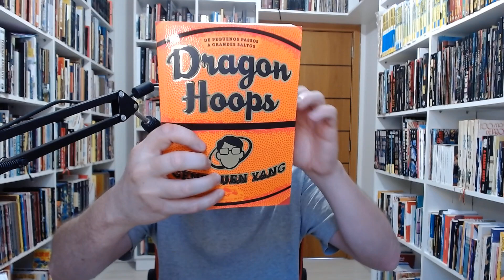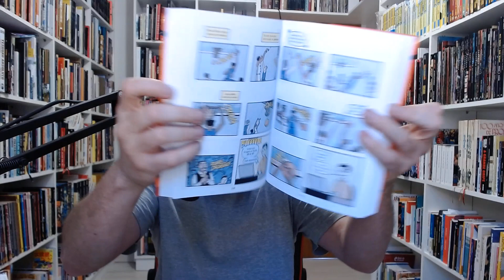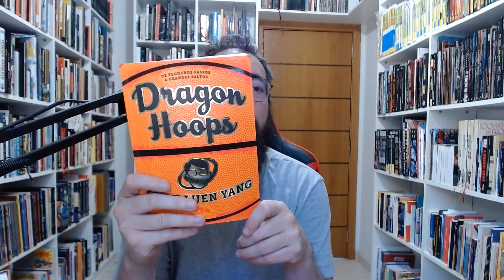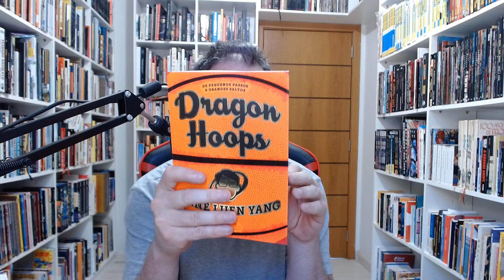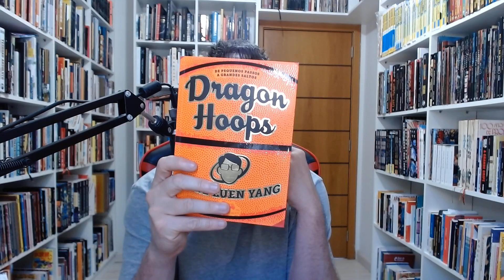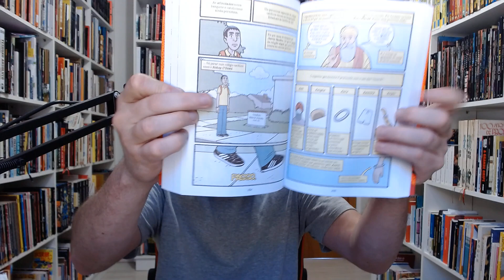KitineteHQ 686 - Dragon Hoops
Uma história despretensiosa sobre um time de basquete que fala muito sobre esportes e a vida